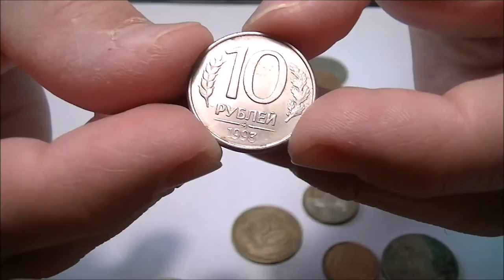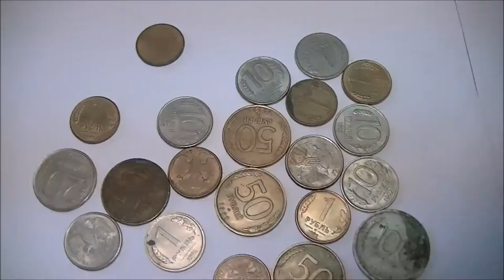ценные монеты современной россии